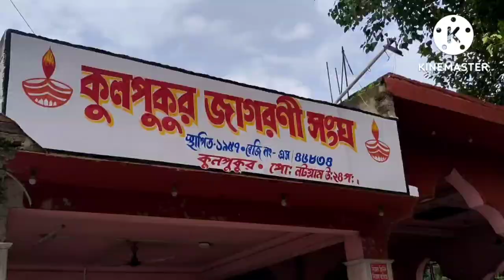kul Pukur Temple bike puja/bike Puja in Kul pukur Kali Mondir, Habra/Kul Pukur Bike Puja/Bonhishikha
Embark on a vibrant ride as we capture the exhilarating Bike Puja at Kul Pukur Kali Temple. Witness the fusion of tradition and modernity as motorcycles are adorned with reverence in this unique ritual. Join us in celebrating the spirit of devotion and the thrilling energy that surrounds this annual event at Kul Pukur Kali Temple. 🏍️🔥
Royal Enfield Puja in kulpukur Kali Mondir